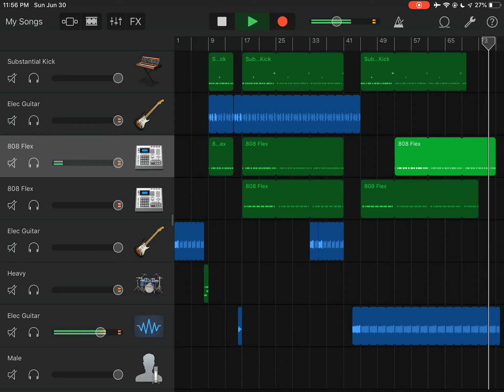For my dawgs leejuice and landonthagod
Leejuice
This beat will be ft. With those two their pure fire 🔥 🔥🔥🔥🔥🔥
Ima be cooking more like these just turn on the bell 🔔